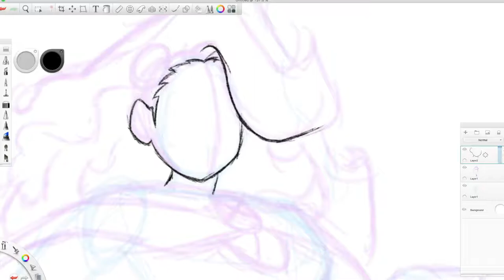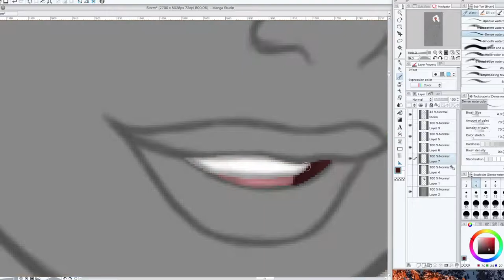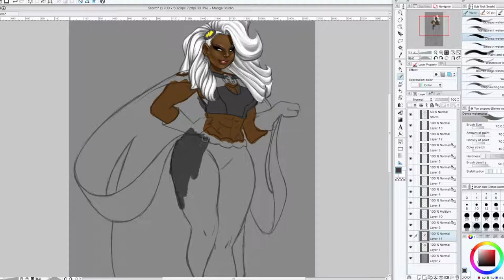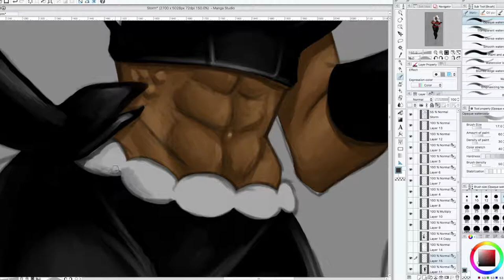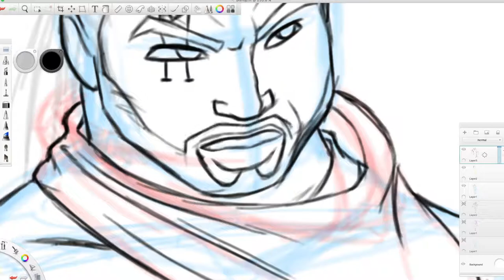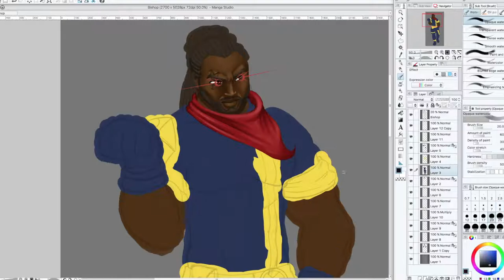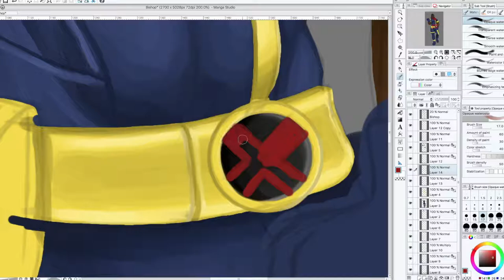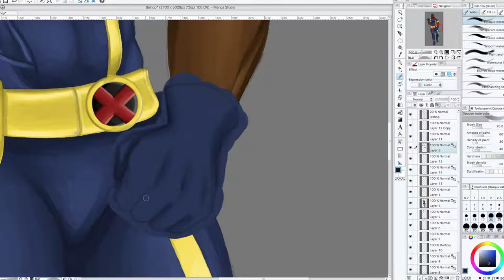X-Men's Storm and Bishop Timelapse Painting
I just finished this up last night. It was so much fun to do, I love Ororo (Storm) and Lucas (Bishop) from Marvel's X-Men series. I hope Marvel puts then back together in a team. They were a great duo, especially in Xtreme X-Men.

ALL music done by The Seatbelts; from the various Cowboy Bebop Sountracks